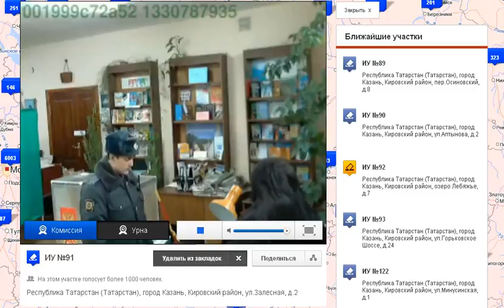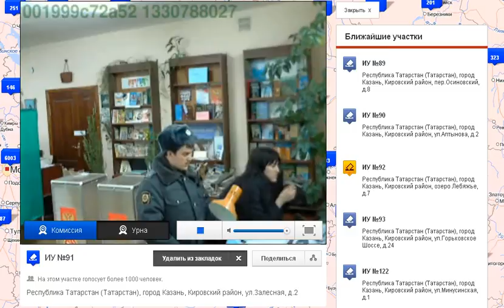Казань_91_03-03-12_18-58_19-00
Полицейский на участке по ул. Залесная, д. 2 участвует в обсуждении проблемы с сейфом с 19:21 по 19:24 (Московское время) 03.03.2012 г.